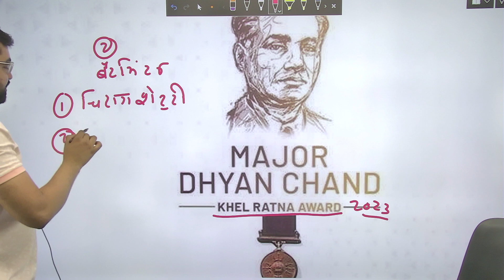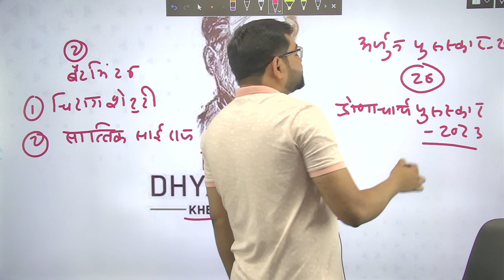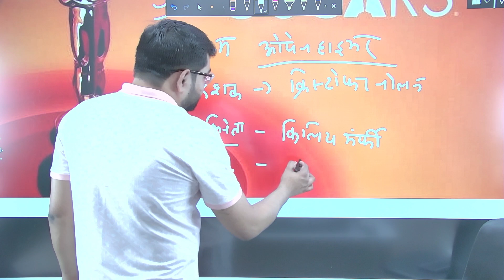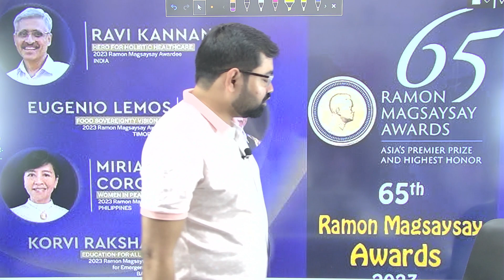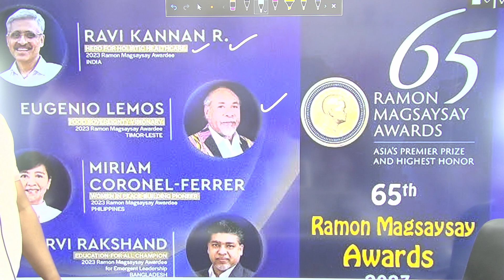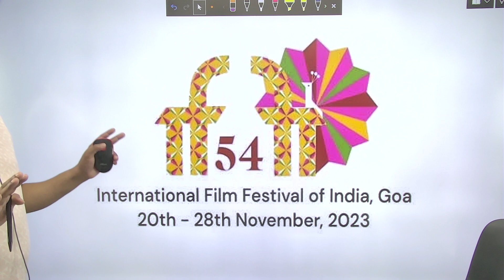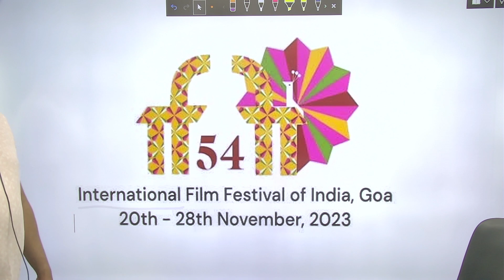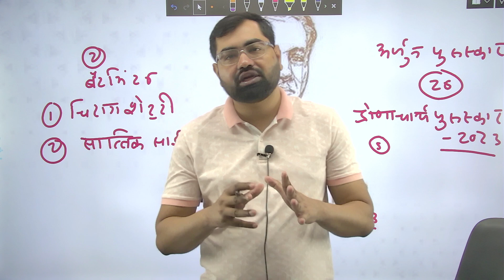Current Affairs 2023-24 L-113 For IAS/All State PSC/SSC & All other One Day Exam